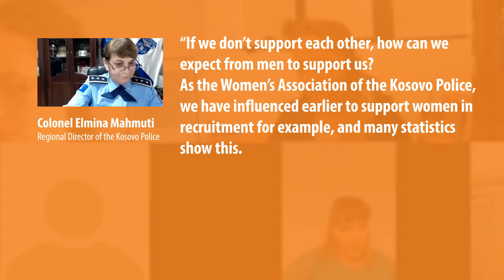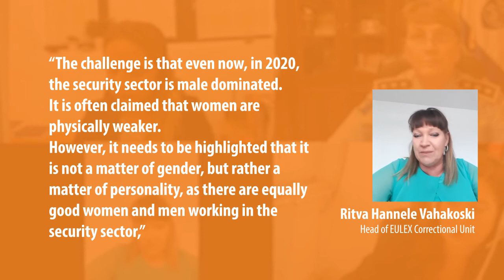Women Empowerment Talks-short